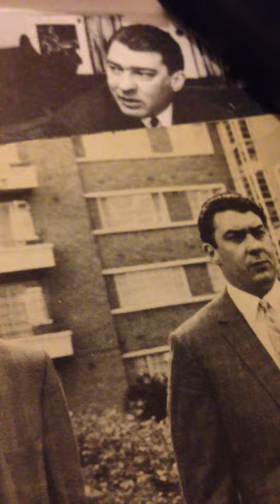REGGIE KRAY IMPERSONATING LORD ROBERT BOOTHBY AND FORMER BOXER FRANK BRUNO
krayzy about the krays.